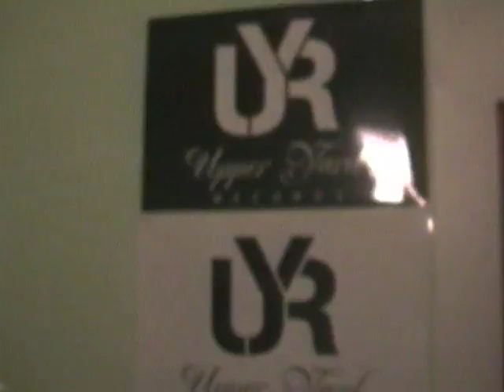Mr H - The Last Attempt Preview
The Last Attempt Album by Mr H is in the works. Featuring Upper Yard Records label artists Tiro Rose and Jordan aka Captain Hook.
New behind the scenes DVD also in the works.